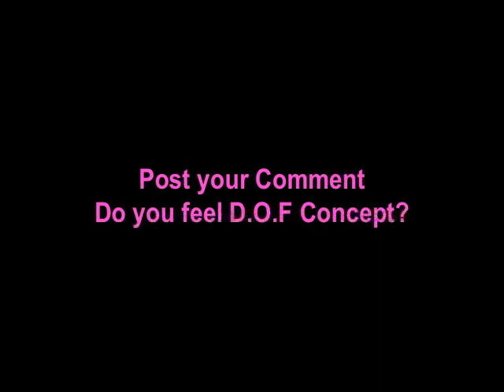Omg.D.O.F..(Audio) & Leaving 4 College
Missnana.com